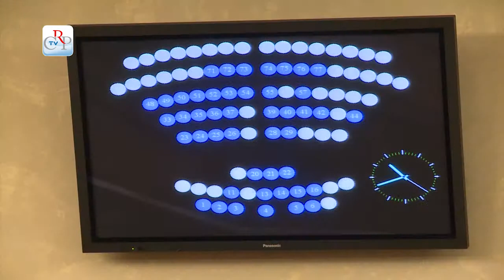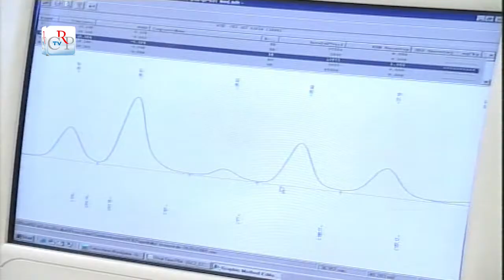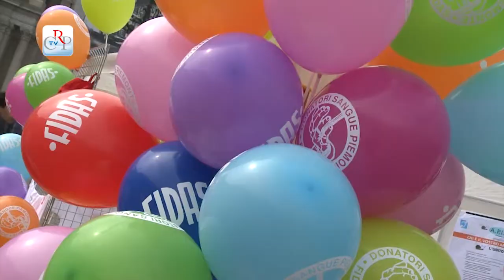CrpTv n.22 del 03 Ottobre 2014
Istituto zooprofilattico
Contrarietà alla diga in Valsessera
Associazioni del volontariato
Il Consiglio resta a Palazzo Lascaris

In apertura della seduta del 30 settembre il Consiglio regionale ha ricordato Giovanni Furia, consigliere nella prima legislatura, recentemente scomparso. L’Assemblea ha poi approvato la legge che riforma l’Istituto zooprofilattico, la proposta di deliberazione che individua le associazioni per il Comitato del volontariato e ha chiuso la seduta antimediana dopo l’ampio dibattito sull’ordine del giorno, respinto, di solidarietà ai lavoratori della cooperativa Rear, presentato dal M5S. In apertura di seduta pomeridiana il Consiglio ha espresso contrarietà al progetto della diga in Valsessera ed ha approvato tre documenti di indirizzo, rispettivamente, sul riutilizzo sociale del Castello di Miasino, sulla figura degli odontotecnici e sulla trasparenza dei fondi dei gruppi.

PRIMO PIANO

01) Istituto zooprofilattico
Diminuire il numero dei componenti del Consiglio di Amministrazione dell’Istituto zooprofilattico sperimentale, aprirne l’attività anche a enti esterni e nominare al più presto il Garante regionale per i diritti degli animali. È quanto prevedono rispettivamente la legge e l’ordine del giorno approvati il 30 settembre dal Consiglio regionale.
[interviste Paolo Allemano (Pd) e Maurizio Marrone (FdI)]

02) Contrarietà alla diga in Valsessera
La discussione di due ordini del giorno sul progetto di una nuova diga sul fiume Sessera, in provincia di Biella, ha aperto la seduta pomeridiana di martedì 30 settembre. Il Consiglio regionale ha espresso contrarietà al progetto, votando i due documenti proposti rispettivamente dal Partito Democratico e dal Movimento 5 Stelle.
[interviste Vittorio Barazzotto (Pd) e Gilberto Picchetto (Fi)]

03) Associazioni del volontariato
Nella seduta del 30 settembre il Consiglio regionale ha individuato quattro associazioni per il Comitato regionale di gestione del fondo speciale del volontariato. Si tratta di: Orizzonti di vita, Coordinamento regionale; Associazione Donatori Sangue (Fidas Adsp); Associazione nazionale pubbliche assistenze (Anpas) e l’Associazione volontari ospedalieri (Avo).

04) Documenti approvati il 30 settembre
La Regione elaborerà un progetto per il riutilizzo sociale del Castello di Miasino, in provincia di Novara, bene confiscato alla mafia. Lo ha deciso l’Assemblea legislativa, che ha approvato all’unanimità una mozione presentata da Domenico Rossi (Pd). Voto favorevole anche sull’ordine del giorno presentato dal Movimento 5 Stelle, che prevede la pubblicazione su Internet delle spese dei gruppi consiliari, e su due documenti, proposti rispettivamente dal Partito democratico e da Forza Italia, per il riconoscimento del profilo professionale dell’odontotecnico.

05) Il Consiglio resta a Palazzo Lascaris
L’Ufficio di presidenza del Consiglio regionale, su proposta del presidente Mauro Laus, ha formalmente deciso che la sua sede rimarrà Palazzo Lascaris, in via Alfieri 15. Le ragioni sono economiche: nel nuovo grattacielo della Regione, in zona Lingotto, non ci sarebbe posto per uffici e gruppi e sarebbe necessario costruire una nuova palazzina. Insostenibile, poi, la vendita dell’attuale sede, lo storico edificio barocco, per i suoi vincoli architettonici.